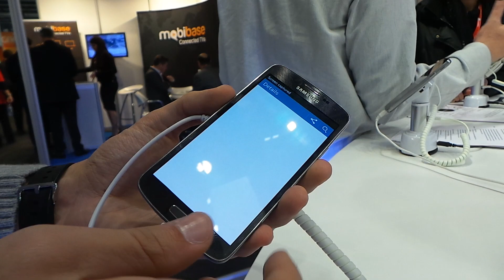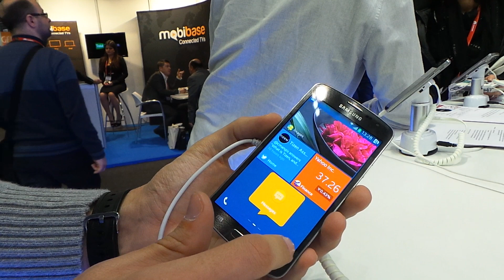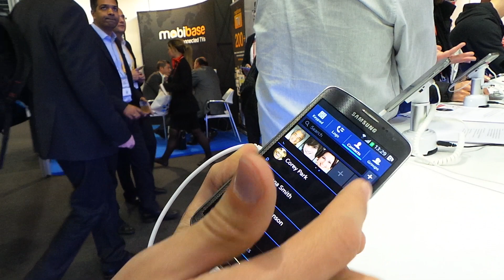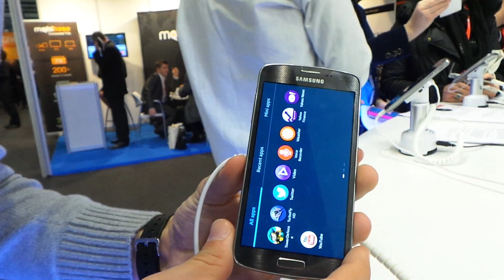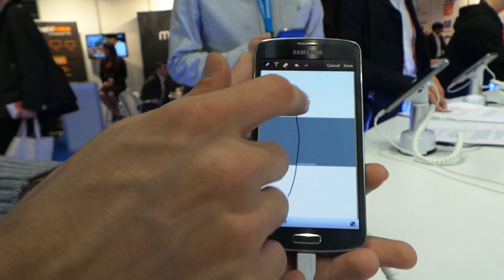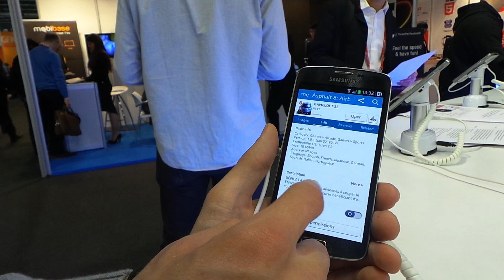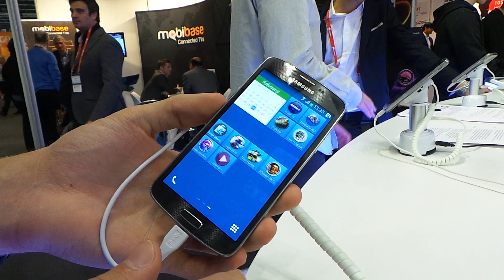Samsung Tizen OS prototípus bemutató videó | Tech2.hu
Kipróbáltuk a Samsung Tizeon OS-re épülő okostelefonjának a prototípusát, amely a Galaxy S5-höz hasonlóan minimálisan vízálló is.